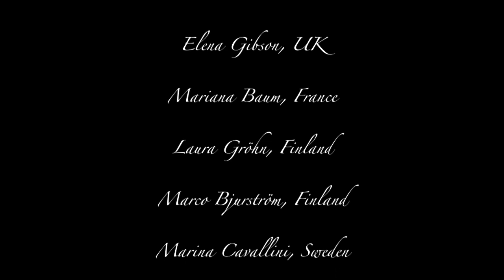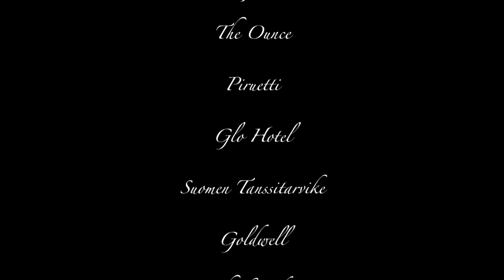Laurence Hilsum HD 720p